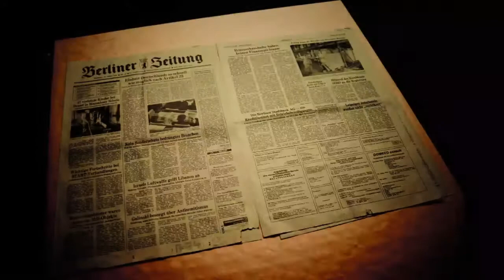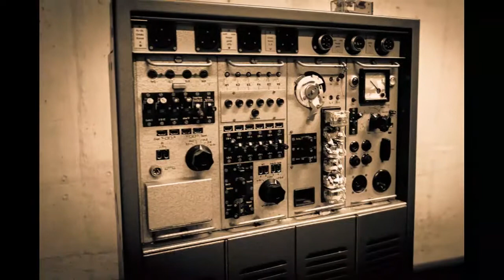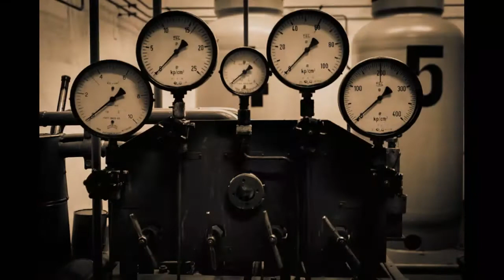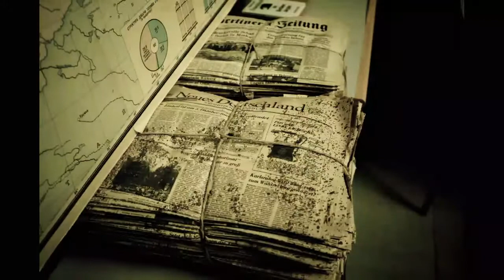Atombunker Garzau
Der Atombunker wurde von 1972 bis 1975 für die Nationale Verteidigung als Organisations- und Rechenzentrum der Nationalen Volksarmee der DDR gebaut.